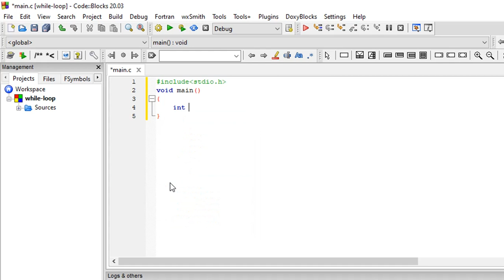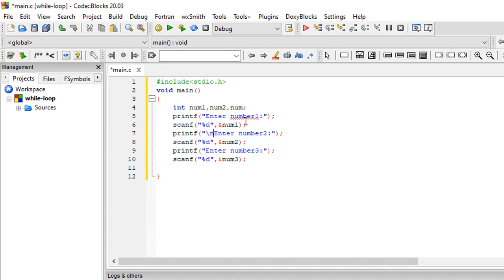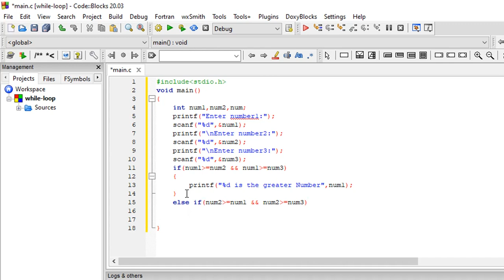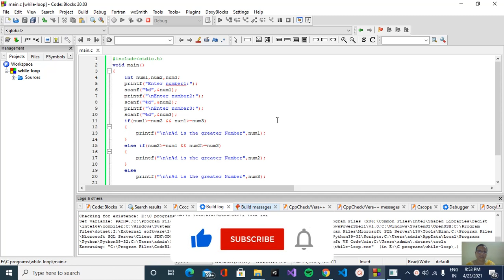C Language Tutorial in Tamil | Program to Find the Largest Number Among Three Given Numbers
C Programming in Tamil | Program to find the largest number among three numbers using Decision Making Statement
This is the 28th part of the c language series,